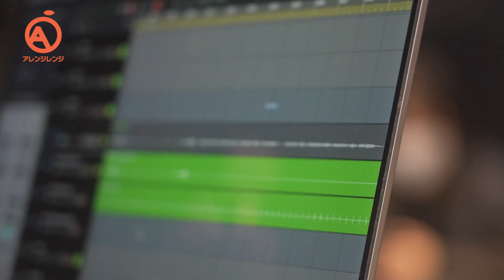【新たなゲストボーカルが参加】リハーサルの様子を公開！ORANGE RANGEとアレンジレンジ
新たに三原健司 (フレデリック)、諸星 翔希 (7ORDER) 、柳田周作 (神はサイコロを振らない) をゲストボーカルに迎えてのリハーサルを公開！

対バンイベントはスペースシャワーTV＆スペシャオンデマンドより放送 / 配信！
ORANGE RANGE愛が溢れる特別な一夜をぜひご覧ください！
【番組詳細】
【放送日程】
 3/27(月) 24:00～25:00
【出演者】
ORANGE RANGE、アレンジレンジ

・アレンジレンジ バンドメンバー
石毛 輝（the telephones）、ヨコタ シンノスケ（キュウソネコカミ）、長谷川プリティ敬祐（go!go!vanillas）、大澤実音穂（雨のパレード）

・アレンジレンジ ゲストボーカル
くぅ（NEE）/ GEN（04 Limited Sazabys）/ 田邊駿一（BLUE ENCOUNT）/ chelmico / PORIN（Awesome City Club）/ 三原健司（フレデリック）/ 諸星 翔希（7ORDER）/ 柳田周作（神はサイコロを振らない）/ Rude-α